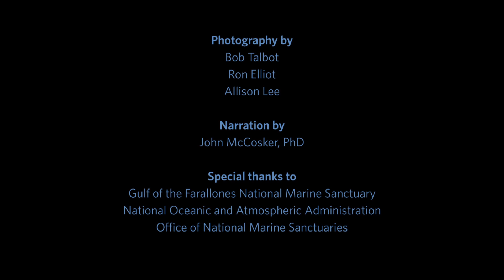Our Ocean Backyard | California Academy of Sciences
Take a journey just off the California coast to underwater habitats teeming with life. You’ll be dazzled by the diversity and richness found in these fragile ecosystems. To learn more, visit our California Coast exhibit and discover the habitats in our own oceanic backyard including salt marshes, rocky inlets, and rocky reefs packed with brilliant pink anemones and red corals.